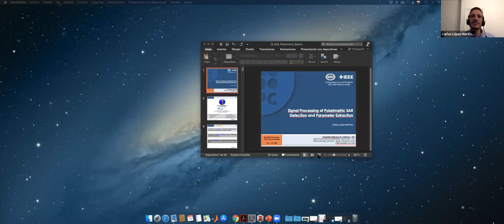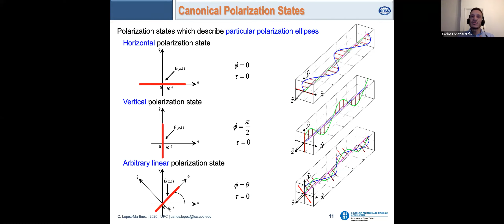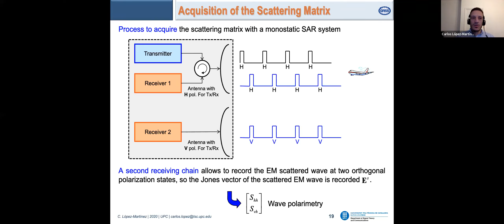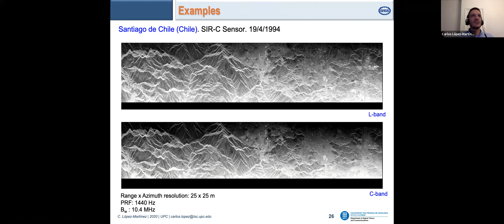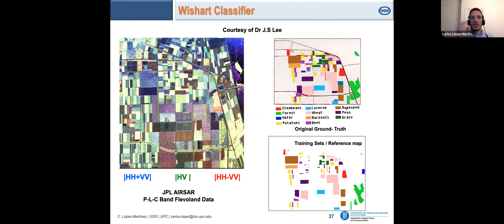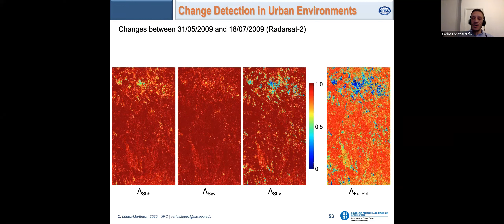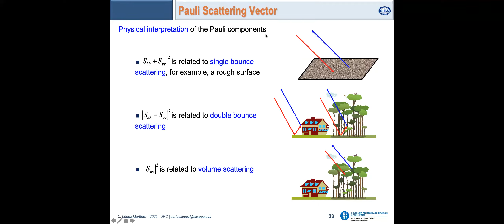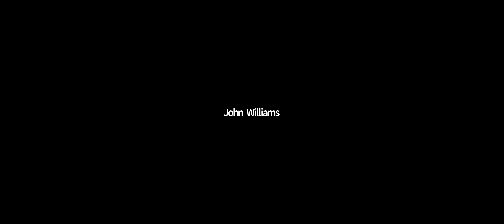Signal Processing of Polarimetric SAR: Detection and Parameter Extraction (Carlos López-Martínez)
11 AM US Mountain Time
6 PM UTC
1 PM US Eastern Time
Speaker: Prof. Carlos López-Martínez, Universitat Politècnica de Catalunya, Spain

Synthetic Aperture Radar (SAR) and Polarimetric SAR (PolSAR) are widely used for observation of natural scenes. In most SAR or PolSAR systems, the size of a resolution cell is much larger than the wavelength. The measured signal is then a coherent addition of the echoes from all individual targets within that cell. Depending on the relative phases of each scattered wave, the coherent addition may be constructive or destructive, and it produces a salt-and-pepper appearance known as speckle over SAR images. The target information, therefore, should be extracted through statistical analysis of the data. Hence, an accurate statistical model to describe the data becomes very important for the extraction of ground target properties.

SPEAKER’S BIO:
Dr. Carlos López-Martínez (S’97-M’04-SM’11) received the MSc. degree in electrical engineering and the Ph.D. degree from the Universitat Politècnica de Catalunya, Barcelona, Spain, in 1999 and 2003, respectively.

Dr. López-Martínez is Associate Professor in the area of remote sensing and microwave technology in the Universitat Politècnica de Catalunya, Barcelona, Spain. He has a large professional international experience at DLR (Germany), at the University of Rennes 1 (France), and as a group leader of the Remote Sensing and Natural Resources Modelling team in the Luxembourg Institute of Science and Technology (Luxembourg). His research interests include Synthetic Aperture Radar (SAR) theory, statistics and applications, multidimensional SAR, radar polarimetry, physical parameter inversion, advanced digital signal processing, estimation theory, and harmonic analysis.

Dr. López-Martínez has authored more than 200 articles in journals, books, and conference proceedings, and received the EUSAR 2002 Conference Student Prize Paper Award, co-authored the paper awarded with the EUSAR 2012 Conference First Place Student Paper Award, and received the IEEE-GRSS 2013 GOLD Early Career Award. Dr. López-Martínez has broad academic teaching experience from bachelor, master, and Ph.D. levels to advanced technical tutorials presented at international conferences and space and research institutions worldwide. He is an associate editor of the IEEE-JSTARS journal and the MDPI Remote Sensing, acting also as invited guest editor for several special issues. He has collaborated in the Spanish PAZ and the ESA’s SAOCOM-CS missions, in the proposal of the Parsifal mission and he is member of the ESA’s Sentinel ROSE-L Mission Advisory Group. He was appointed vice-president of the IEEE-GRSS Spanish chapter, and in 2016 he became its secretary and treasurer. From 2011 Dr. López-Martínez collaborates with the IEEE-GRSS Globalization initiative in Latin America, contributing to the creation of the IEEE-GRSS Chilean chapter and the organization of the 2020 LAGIRSS conference, being appointed as Latin America liaison in 2019. He is also co-chair of the Tutorial Technical Committee of the Indian 2020 InGARSS conference